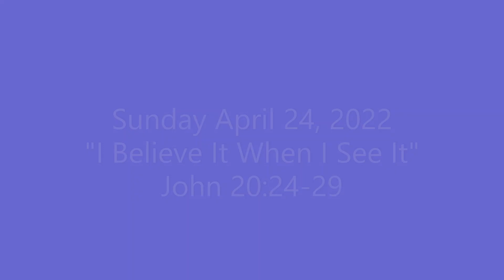4/24/2022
"I Believe It When I See It"
Arnold Morales